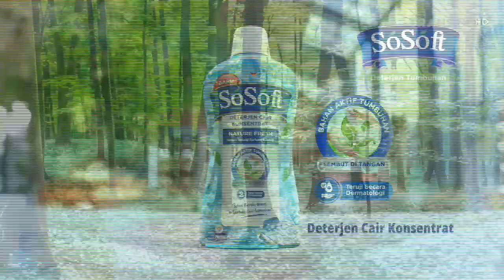SoSoft Deterjen • Terbukti Lembut • TVC Edisi 2023 • Iklan Indonesia 15 sec